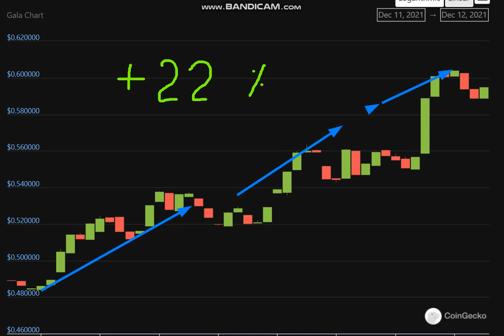Altcoin Explosion. Gala (GALA) + 22 %.-crypto explode today-COIN on MASSIVE NEWS